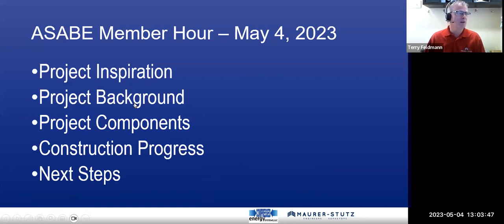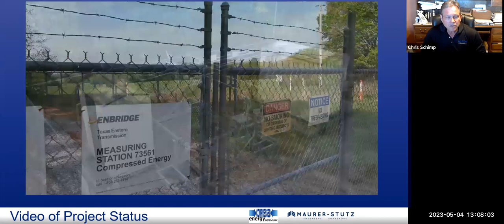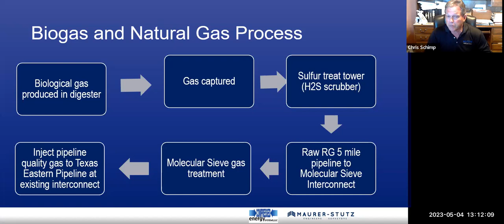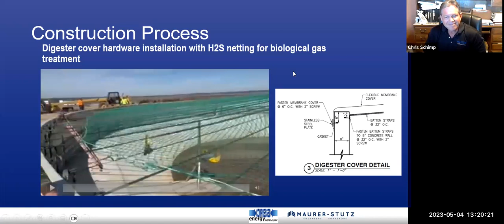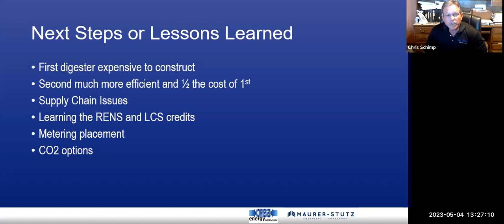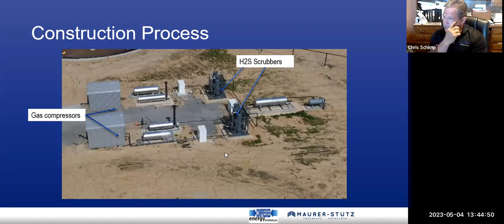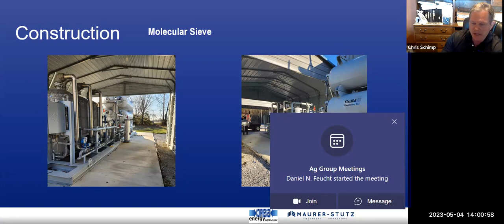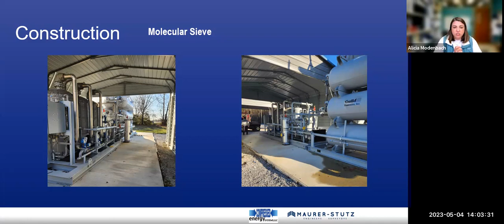ASABE Member Hour: Anaerobic Digesters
Terry Feldmann, PE, ASABE member and Maurer-Stutz consultant, in collaboration with Chris Schimp, Compressed Energy Systems LLC member and president, discussing anaerobic biodigesters in relation to the Compressed Energy Systems LLC digester project, which utilizes a low-cost design as a way to provide low-cost heat and power generation from natural gas from a coal mine methane-production plant.   Originally recorded May 4, 2023